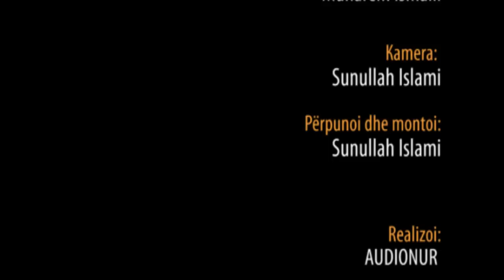Thelbi i Hixhretit - Hoxhë Muharem Ismaili - Hutbe